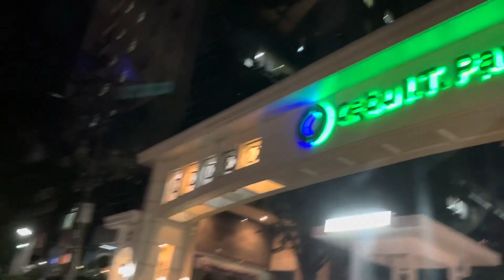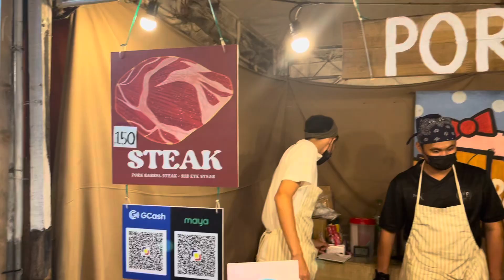Cebu Adventure (Budgetarian)